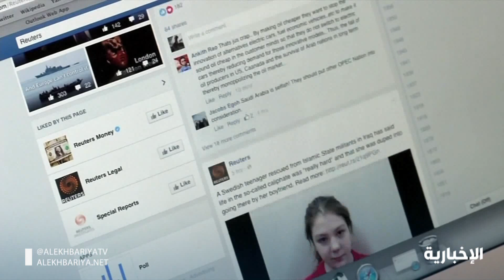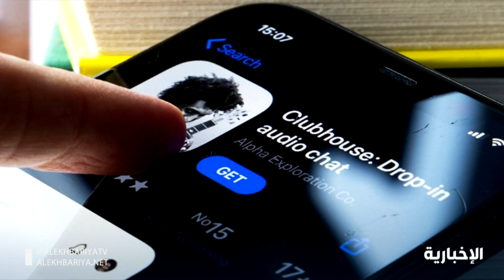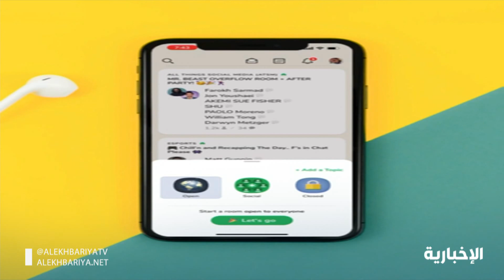التطبيقات الصوتية رغم حداثتها إلا أنها تحمل مخاطر متعددة